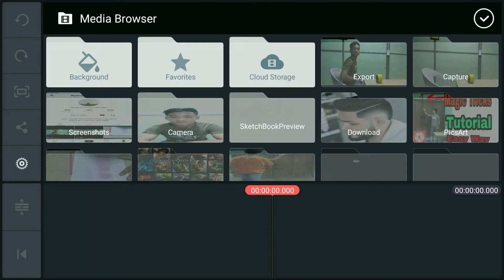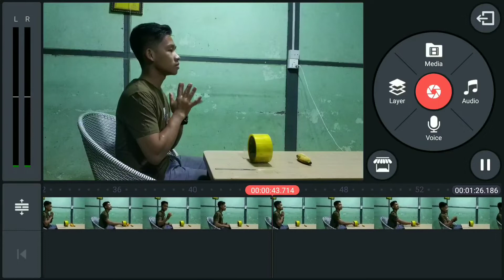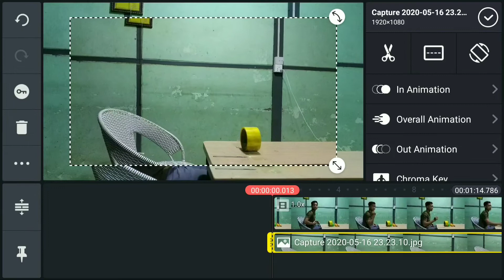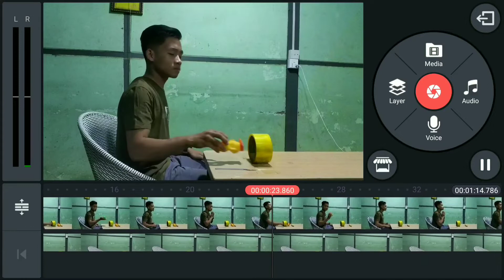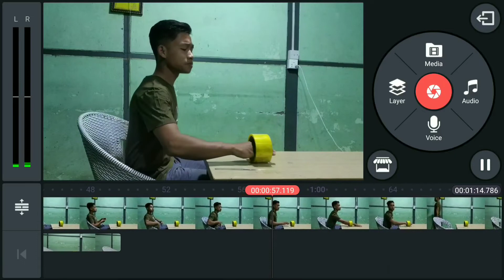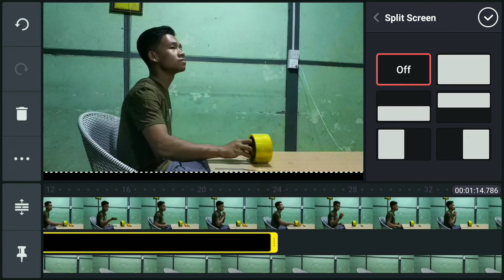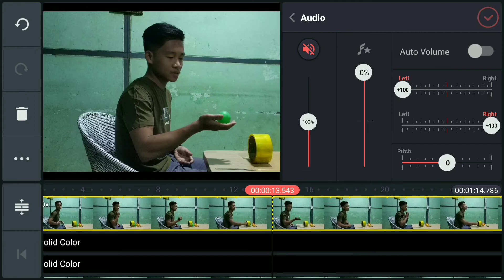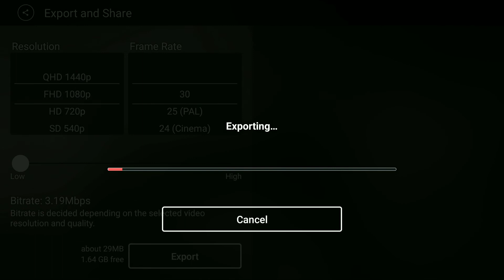TikTok New Trend Tutorial Kinemaster Hand Video Magic Tricksမှော်ဆန်ဆန်Videoပြုလုပ်နည်း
Hologram ရှေ့ပြေးသိပ္ပံနည်းပညာ

Zach King သုံးသွားတဲ့ မှော်ဆန်ဆန်ပြကွက်

Freeze Water ရေခဲသွားအောင်လုပ်တဲ့ပြကွက်

yutube Video Translateစာတန်းထိုးနဲ့ကြည့်နည်း

ကိုယ့်Facebook wallထဲဘယ်သူဝင်ကြည့်လဲကြည့်မယ်

How to Grow yutube Channel
View များအောင်ဘယ်လိုလုပ်မလဲ